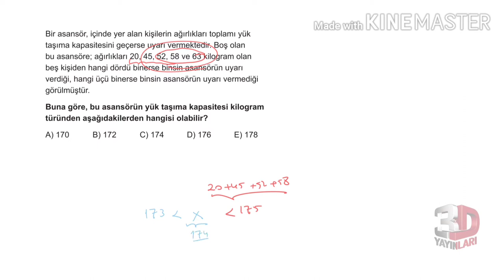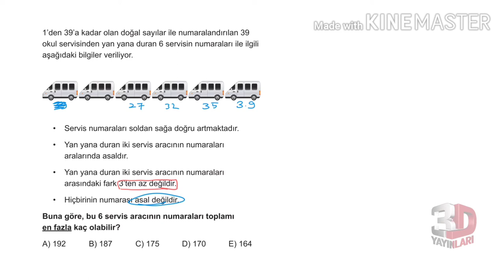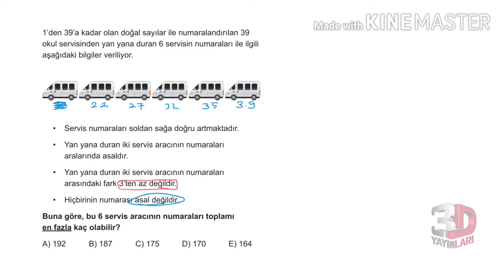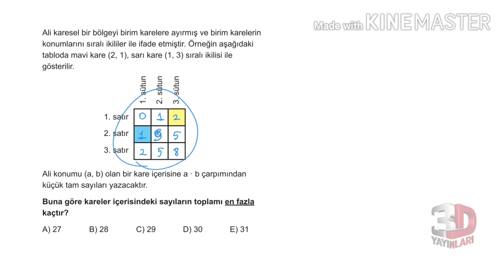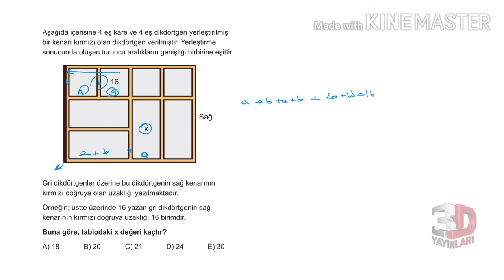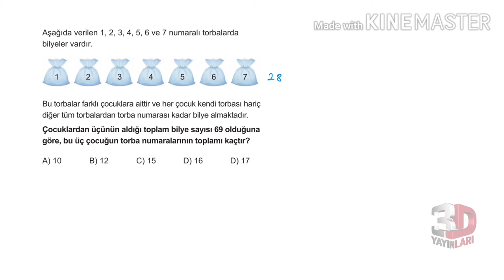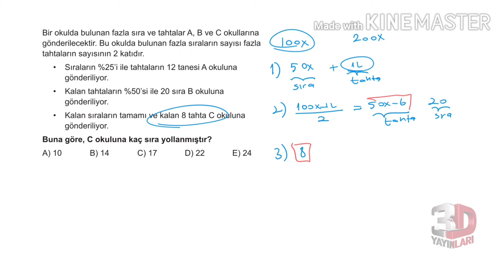3D TYT MATEMATİK TÜMEVARIM-2 TEST -4